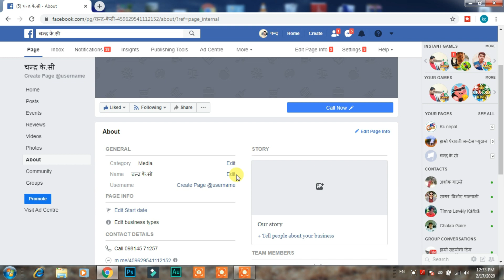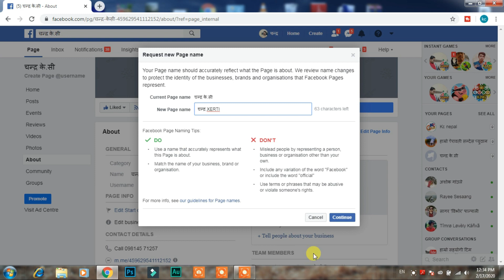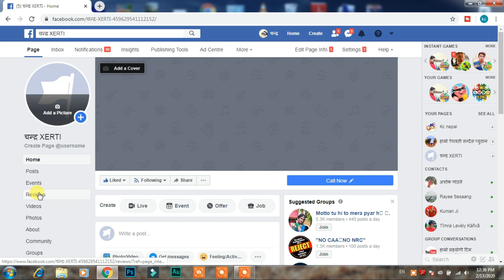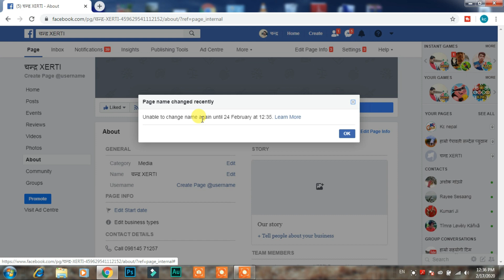facebook page name change trick in nepali many people don't know